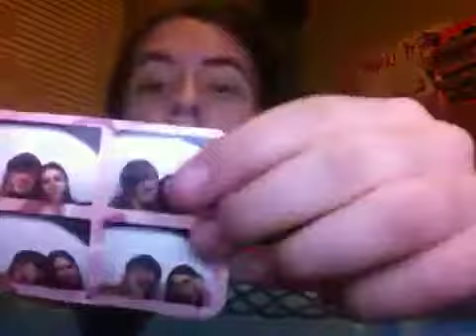Meet my boyfriend!